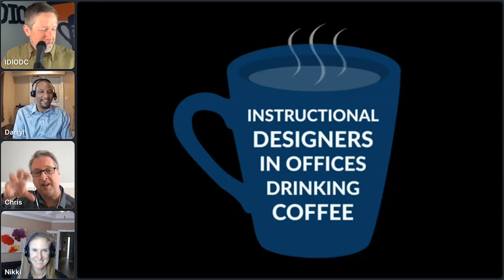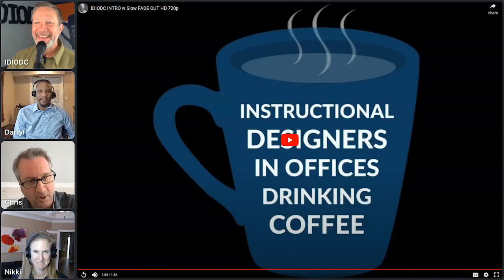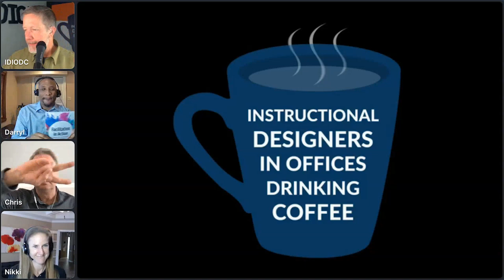Facilitation in Action for IDs with Nikki O’Keeffe & Darryl Wyles- IDIODC Ep #223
Facilitation is about mastering how to deliver an engaging learning experience, all in the effort of improving workplace performance. Instructional designers work hard to do the same. But often times lack facilitation skills or the nuanced understanding of facilitating a learning experience.

In our current digital world it might be easy to believe the art of facilitation is a lost and unnecessary craft. But facilitation is alive and well. We, as humans, love interacting with each other. And as much as we'd like to think everything is automated, humans still learn best from other humans.

Nikki O’Keeffe and Darryl Wyles, 2 of the 4 authors of Facilitation in Action, join us this week to discuss the art of facilitation. It is a broad topic, with wide ranging methods and models to explore. We'll likely hit on topics like empathy and inclusive facilitation, as well as understanding multiple modalities of training. And if you're interested in finding your own facilitation style we'll talk about that journey as well.

And for you technical types, yes we'll talk about the technology involved and best methods of facilitation utilizing today's best technologies. Join us for a special 2-guest episode of IDIODC.